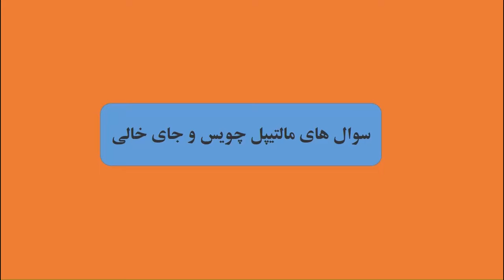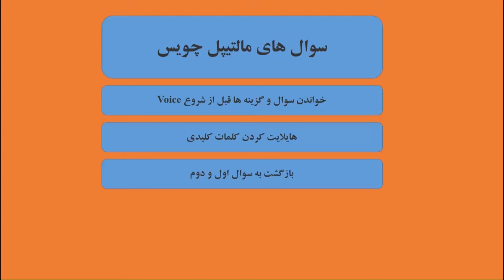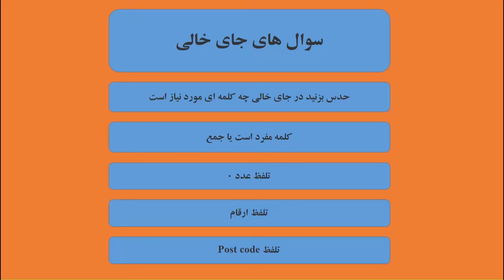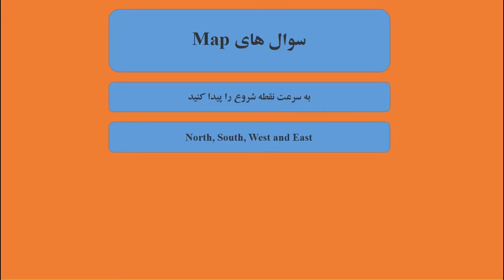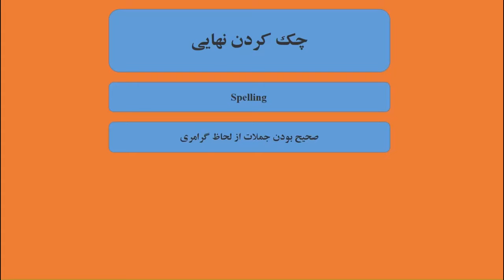IELTS Listening Tips and Tricks Band 9 | نکات و ترفندهای نمره 9 لیسنینگ آیلتس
IELTS Listening Tips and Tricks Band 9 چگونه ممکن می شود؟
چگونه می توان در IELTS Listening Band 9 گرفت؟
چگونه IELTS Listening را تمرین کنیم که Band 9 بگیریم؟
در این ویدیو انواع Tips and Tricks های مورد نیاز برای جواب دادن به سوال های IELTS Listening جمع آوری و توضیح داده شده است و نکته طلایی برای حل مشکل زمان توضیح داده شده است.
برای دیدن محتواهای بیشتر و آموزش تمامی منابع آزمون آیلتس آکادمیک و جنرال بر روی لینک زیر کلیک نمایید:
بسیاری از داوطلبان آزمون آیلتس به دنبال منابع آیلتس بدون استاد هستند. بسیاری از منابع آیلتس بدون استاد هم برای آزمون آیلتس جنرال و هم برای آزمون آیلتس آکادمیک یکسان هستند و تنها در مواردی با هم تفاوت دارند. منابع آیلتس خودخوان در این کانال به صورت کامل آموزش داده شده است لذا اگر می خواهید منابع آیلتس self study  را در خانه مطالعه کنید این کانال برای شما مناسب است. تمامی منابع اسپیکینگ آیلتس و منابع لیسنینگ آیلتس در این کانال معرفی و آموزش داده شده اند. منابع خودخوان آیلتس طرفداران بسیار زیادی دارد که اتفاقا بسیار هم مفید واقع شده اند. شما می توانید با مطالعه منابع آیلتس self study نمره بالایی همچون آیلتس 7 به بالا بگیرید لذا نگران نباشید. در این کانال شما می توانید به آموزش گرامر آیلتس هم دسترسی داشته باشید. تمامی گرامری که شما به آن نیاز خواهید داشت در این کانال آموزش داده شده است.